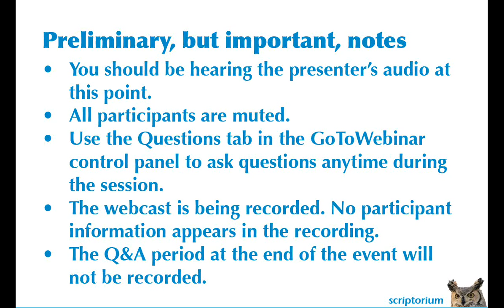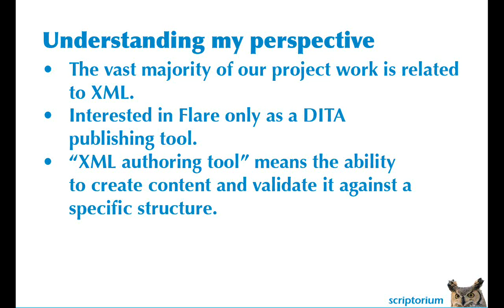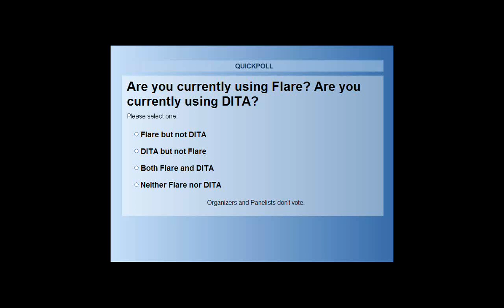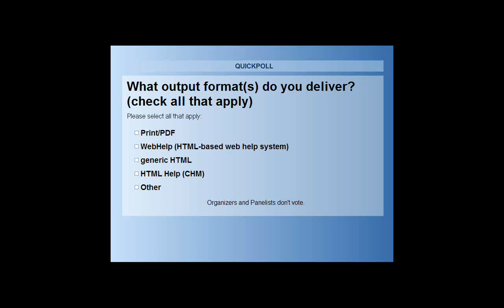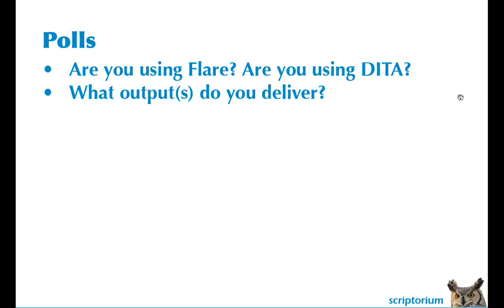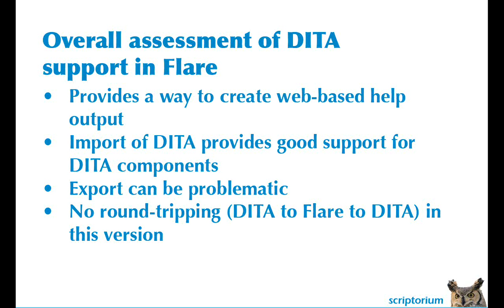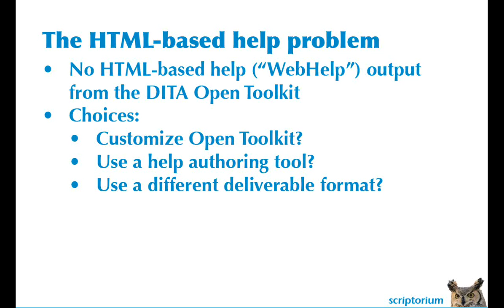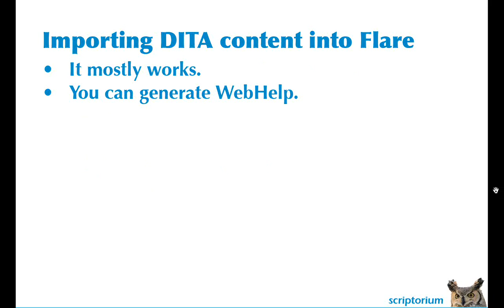DITA features in MadCap Flare part 1 of 5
Presented by Sarah OKeefe, President
This webcast demonstrates how MadCap Flare supports DITA constructs, including mapfiles, conrefs, and relationship tables. The demo also covers exporting existing Flare projects to DITA.